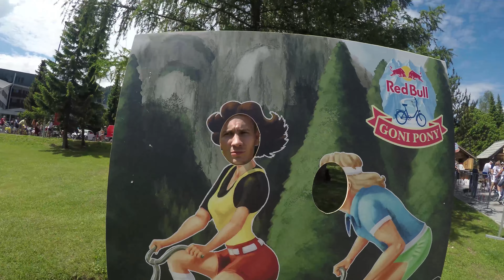Goni Pony 2017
Smo prgnal hudiča na vrh vršiča. Kratek muvi. Posnet izključno z gopro hero 5.